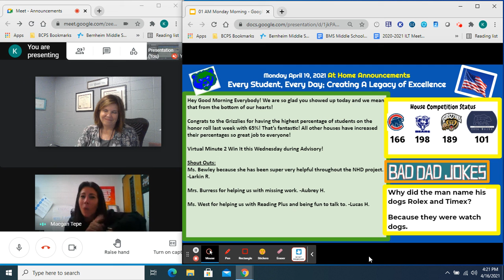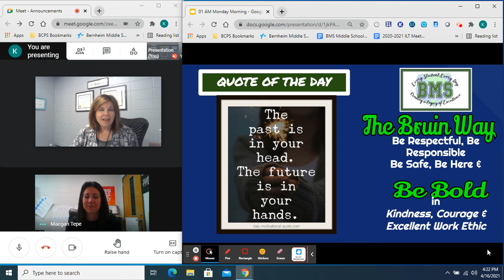April 19, 2021 Morning Announcements